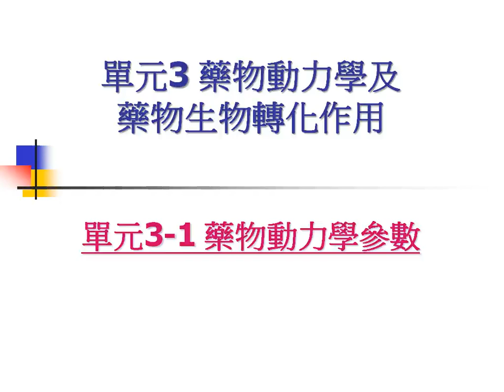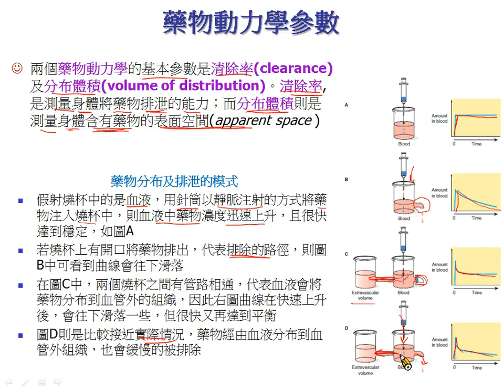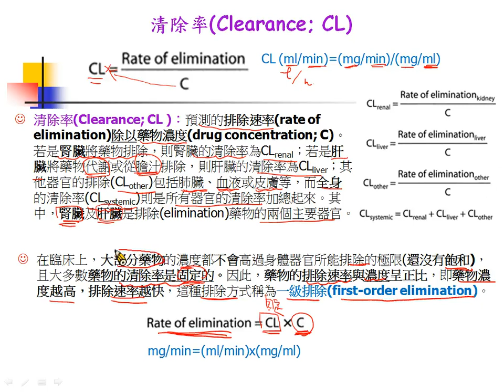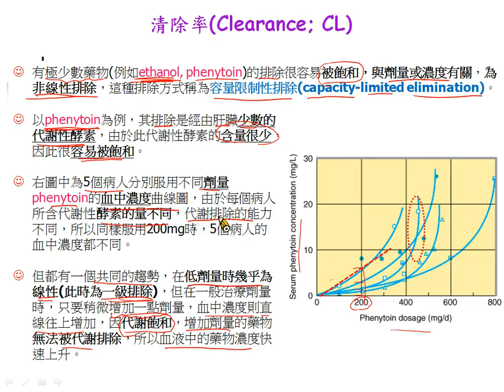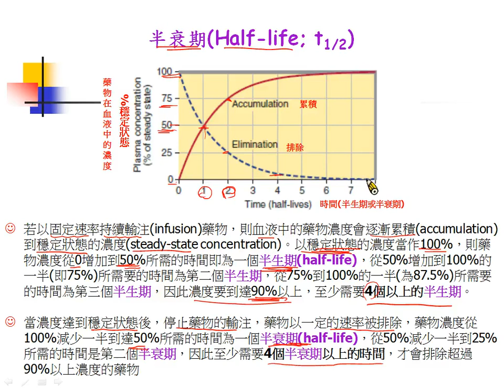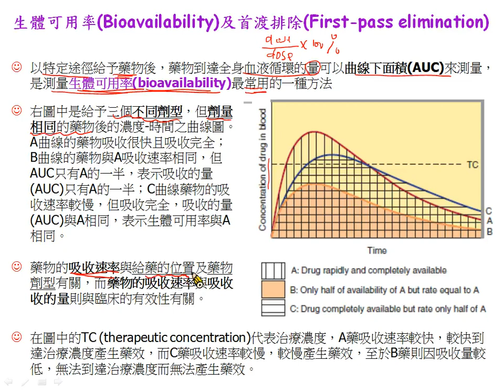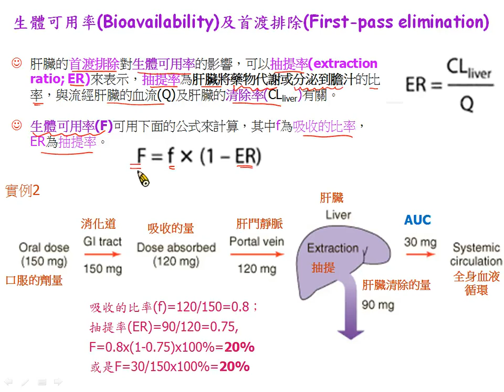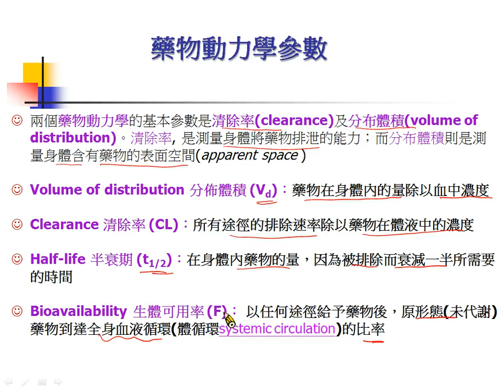藥理學一 單元3 藥物動力學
課程名稱：藥理學(一)
授課老師：陳秋蘭老師
學校：嘉南藥理大學
104年度招募105年度新增之教材